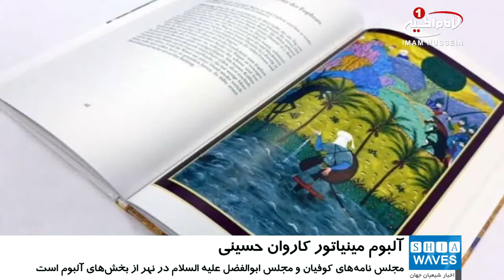انتشار آلبوم مینیاتور حرکت کاروان حسینی، در آلمان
آلبوم  مینیاتور «چهل مجلس  حرکت کاروان حسینی» در آلمان چاپ و منتشر شد.
این آلبوم که در آستانه ایام محرم به زبان آلمانی منتشر شده، اثر استاد «شاه محمود محمدجانف» است که در سال ۲۰۰۱ آن‌ها را تصویر کرده است
انتشارات «اسلامیکا»ی آلمان، این آلبوم را منتشر،  و با بهای ۱۹ یورو روانه بازار کرده است.
«مجلس ارائه ی نامه‌های دعوت اهل کوفه»، «مجلس فراخوانی امام به بیعت با یزید»،  و «مجلس ابوالفضل علیه السلام در نهر»، از بخش‌های مختلف آلبوم تصویری چهل مجلس مینیاتور حرکت حسینی، در آلمان است.

پنج شنبه - ۱۵ شهریور ۱۳۹۷
الخميس - ٢٥ ذوالحجه ١٤٣٩